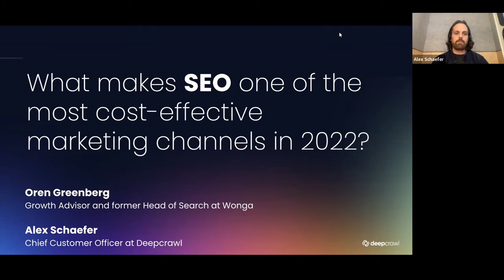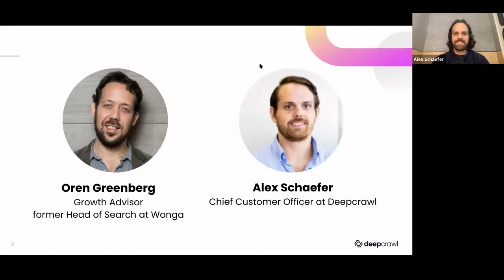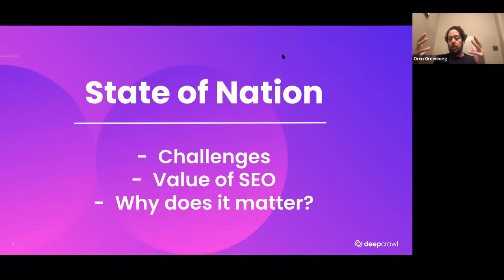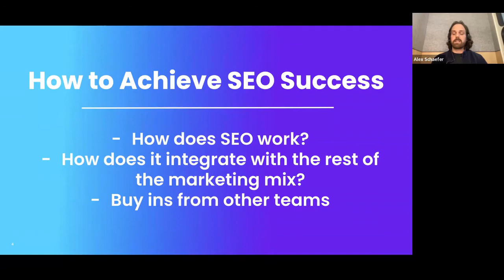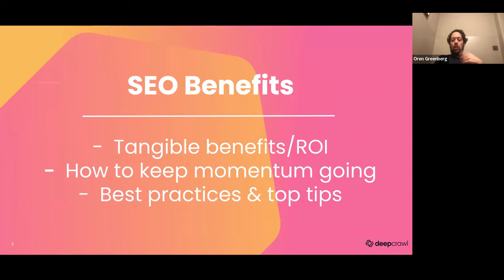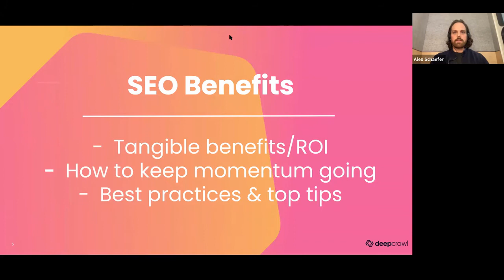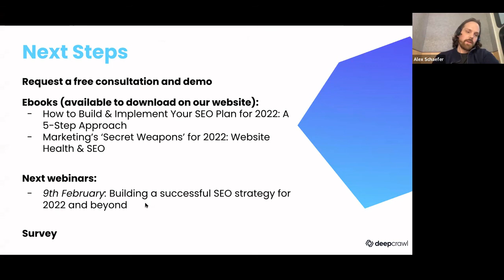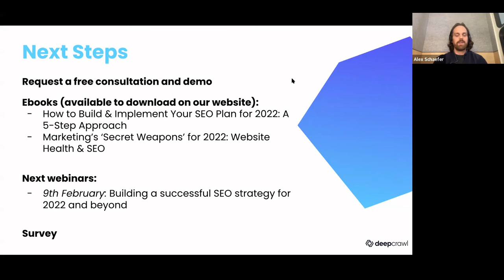What makes SEO one of the most cost-effective marketing channels in 2022?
Are you overlooking one of the most cost-effective and impactful marketing channels in your 2022 business strategy?
This year, SEO will be more important than ever for driving brand awareness and revenue. Learn why (and how!) you should prioritize organic search as part of your marketing plan in 2022—and what kind of ROI you can expect from this critically important channel.
Join Deepcrawl’s Alex Schaefer and growth advisor and former Head of Search at Wonga, Oren Greenberg, to better understand the ROI of SEO, how it works hand-in-hand with your team’s wider marketing mix, and what best practices apply in 2022. Catch the conversation in real-time and get expert advice during our Q&A—it’s all happening on January 20 at 4pm GMT / 11am EST / 8am PST!